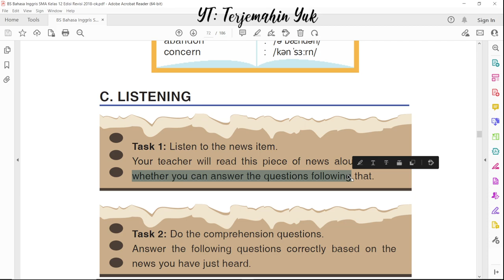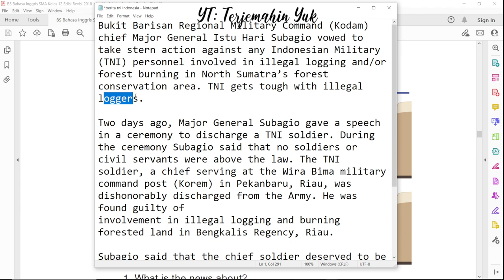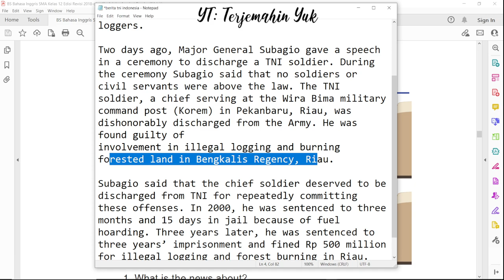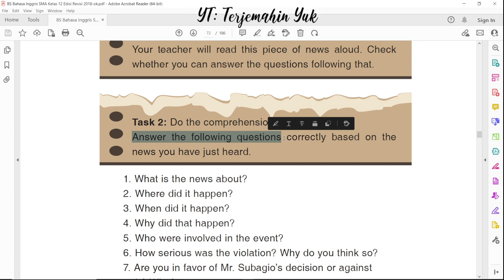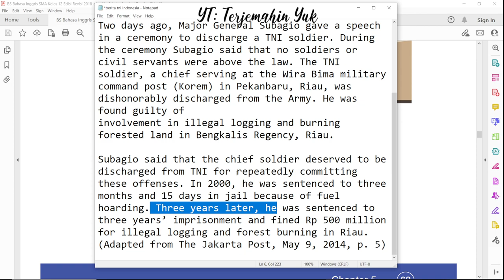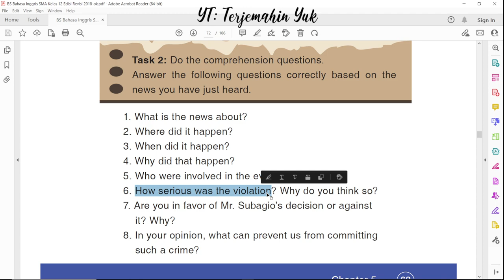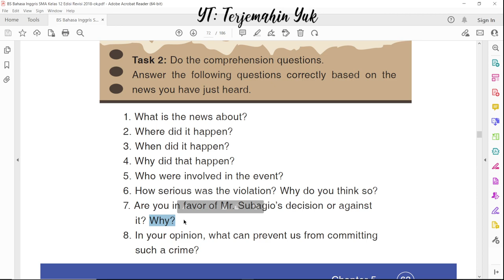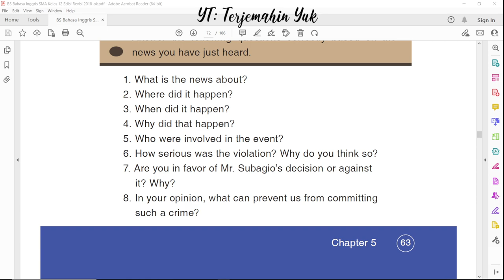Hal. 63 kelas 12 Terjemahan Buku Bahasa Inggris SMA Kurikulum 2013 Revisi 2018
Pelajaran Listening. Dibacakan oleh guru potongan berita dari buku guru dan kemudian siswa mendengarkan potongan berita tersebut serta menjawab pertanyaan dari Task 2. Pertanyaannya adalah sebagai berikut:
1. What is the news about?
2. Where did it happen?
3. When did it happen?
4. Why did that happen?
5. Who were involved in the event?
6. How serious was the violation? Why do you think so?
7. Are you in favor of Mr. Subagio’s decision or against it? Why?
8. In your opinion, what can prevent us from committing such a crime?